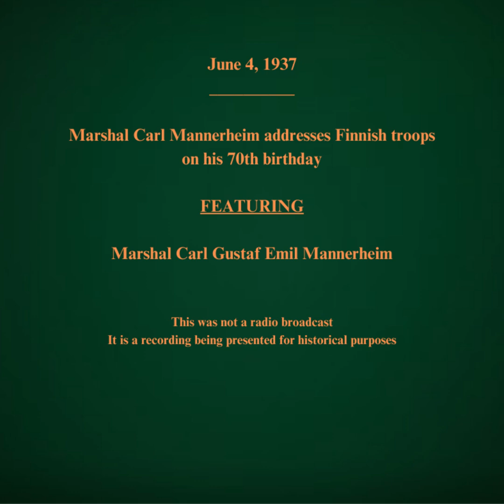June 4, 1937 - Carl Mannerheim Addresses Finnish Troops on His 70th Birthday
Marshal Carl Mannerheim addresses Finnish troops on his 70th birthday.
FEATURING:   Marshal Carl Gustaf Emil Mannerheim

***This was not a radio broadcast.  It is a recording being presented for historical purposes***